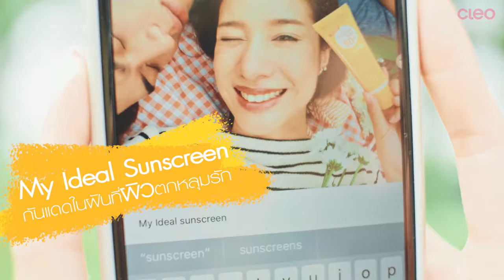CLEO 21st Anniversary - 21 กิจกรรมท้าแดดในช่วงซัมเมอร์ กับ Bioderma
*ลุ้นรางวัลจากBIODERMA ท้ายโพสต์ 😉

ซัมเมอร์มาถึงแล้ว ใครห่วงผิวต้องนี่เลย! กันแดดในฝัน BIODERMA Photoderm Aquafluide Neutral SPF50+ เนื้ออะความฟลูอิดบางเบา ปกป้องผิวจากแสงแดดซึ่งเป็นต้นเหตุของจุดด่างดำ ผิวแก่ก่อนวัย และอนุมูลอิสระ มีตัวช่วยพร้อมขนาดนี้ จะไม่ลองกิจกรรมสุดฟินทั้ง 21 อย่างนี้ได้ยังไง ป่ะ! มาควงหนุ่มในฝัน ฟินจิกหมอนกันตามวิดีโอด้านล่างนี้เลย ^^

พิเศษ! สำหรับสาวคลีโอที่อยากมีผิวสวยแบบไม่กลัวแดด ลุ้นรับดูโอ้ไอเทมสุดเก๋ กันแดด Bioderma Photoderm Aquafluide Neutral และ Bioderma Sensibio Light ครีมบำรุงสูตรอ่อนโยนที่ผิวแพ้ง่ายใช้แล้วต้องเลิฟ จำนวน 5 รางวัล มูลค่ารางวัลละ 1,880 บาท เพียงเข้าร่วมกิจกรรมตามลิ้งค์นี้เลยจ้า

เยี่ยมชมผลิตภัณฑ์ที่น่าสนใจของ Bioderma ได้ที่